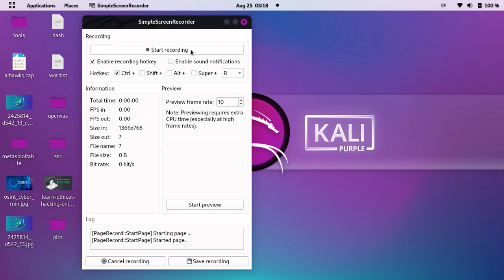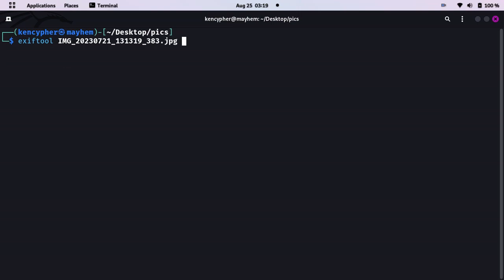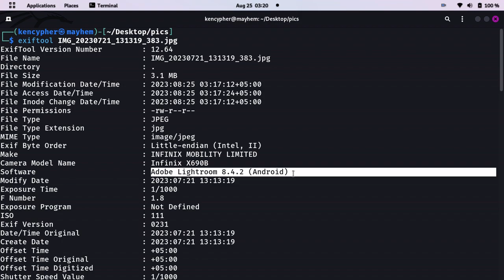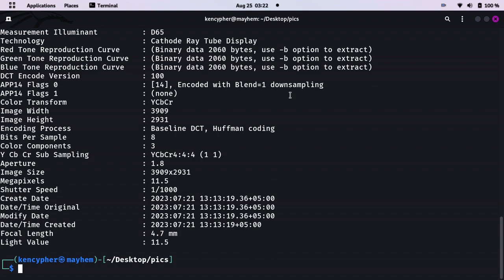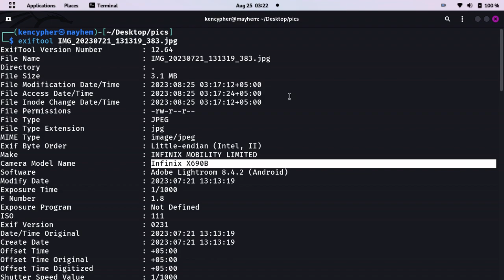The Terrifying Truth About Unauthorized Meta Data - Think Twice Before Sending Your Pics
Pics In an age where privacy is more vital than ever, it's crucial to never underestimate the power of unauthorized meta data. Our latest video reveals the alarming consequences and risks associated with sending your personal photos to an unauthorized person. Get ready to discover why you should think twice before sharing your cherished moments! Within this eye-opening video, we delve deep into the dark underbelly of meta data and its potential ramifications. You'll learn just how vulnerable your private information becomes when it falls into the wrong hands. This cautionary tale serves as a stark reminder that a single moment of carelessness can have long-lasting implications. As our digital footprints grow, we expose ourselves to countless threats lurking in the digital realm. Our experts unravel the terrifying implications, ensuring you're armed with the knowledge needed to protect yourself and your loved ones. Join us as we uncover the shocking truths that lie beneath the surface of seemingly harmless data.
Tools Used:
Exiftool